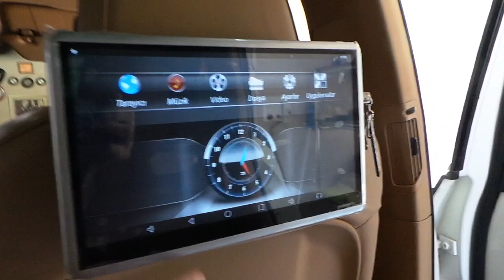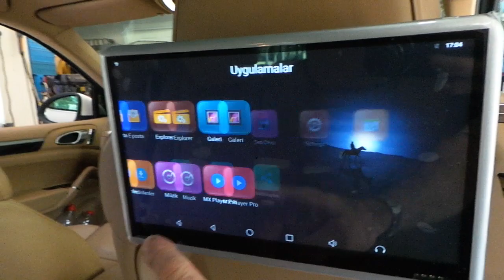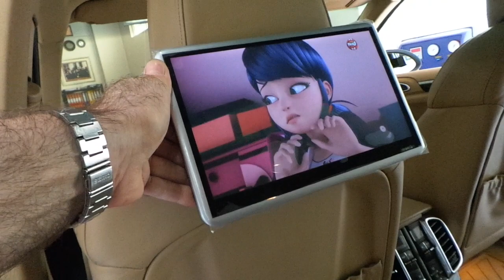Porsche Cayenne Android kafalık monitör uygulaması